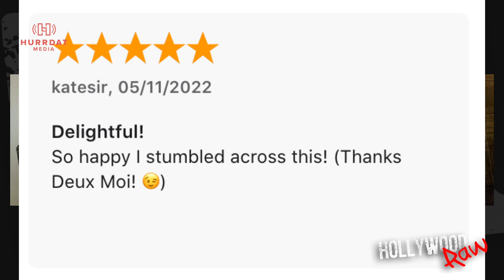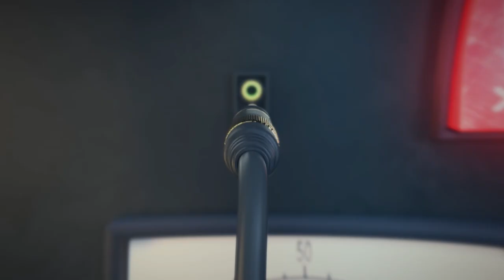Ex-TMZ Producer - Wild Stories From The Field with Joe Andaloro | Ep 122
Joe Andaloro, a street journalist, comes on the “Hollywood Raw podcast with Dax Holt and Adam Glyn” to talk about behind-the-scenes stories from his 10 years working as a TMZ field producer. He dishes on how he got some of the best celeb footage in Malibu, golfing with the Malibu Mob, and his awkward run-in with Mel Gibson that ended in a lawsuit.